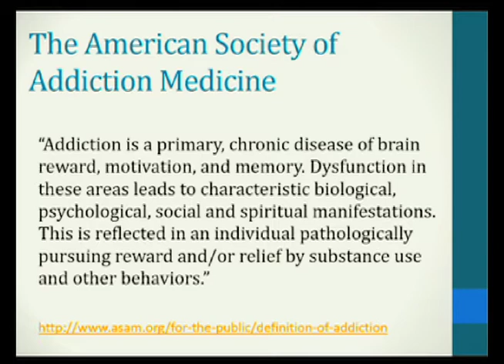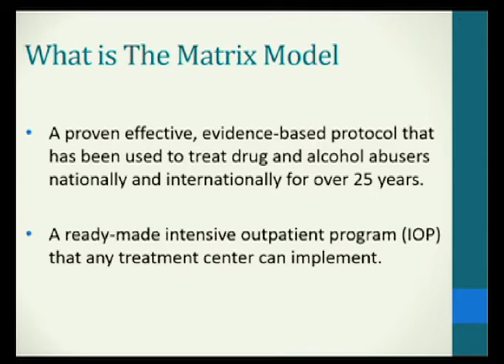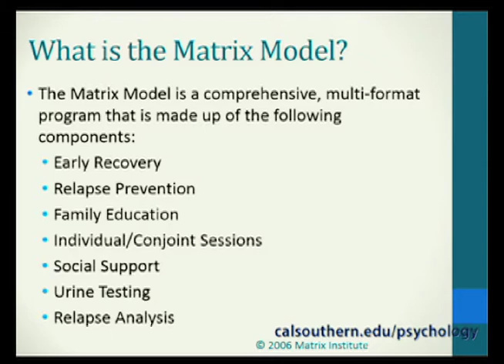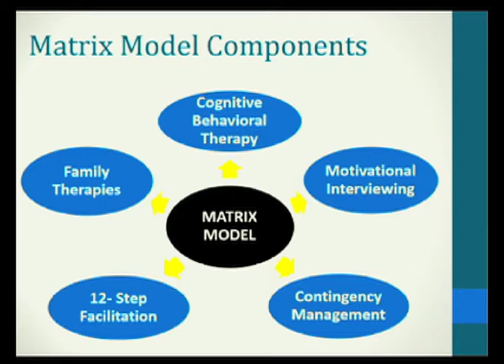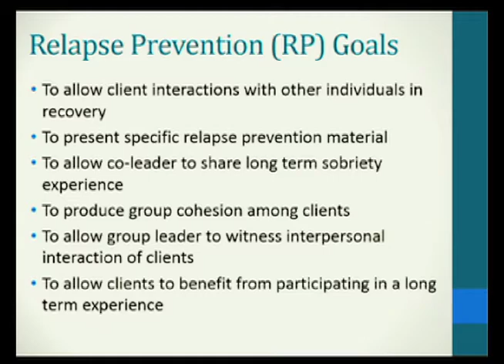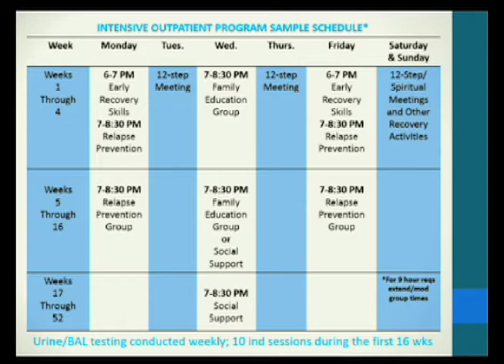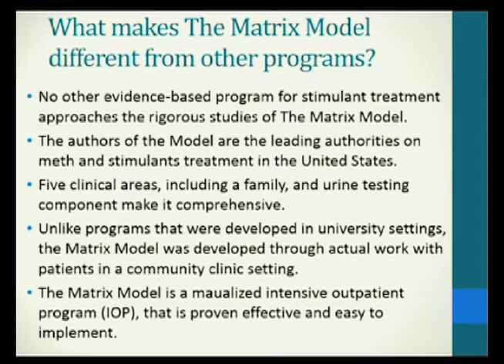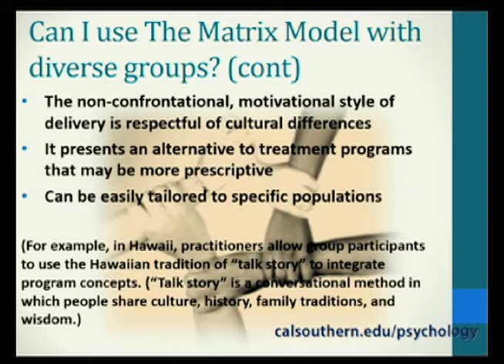Exploring the Matrix Model for Addictions Treatment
Filmed at the California Southern University School of Behavioral Sciences.

Katheryn L. Whittaker, PsyD, LMFT, LPCC - "Exploring the Matrix Model for Addictions Treatment"

Description: The Matrix Model is a proven, evidence-based treatment for individuals suffering from chemical dependency. Developed, refined, evaluated and validated through research over the past 25 years, it has been recognized as one of the few evidence-based programs for substance abuse disorders and has been listed on the Substance Abuse and Mental Health Services Administration's National Registry of Evidence-based Programs and Practices. It's a manualized treatment providing psycho-education to individuals and families in a group dynamic atmosphere.

This presentation will identify basic principles of addiction, incorporating a history, research and overview of the Matrix Model for addiction treatment. Whittaker will outline some of the critical, distinguishing features of the model, as well as identify specific populations that have benefited greatly from this innovative model. In addition, attendees will learn an effective group-treatment strategy that can be applied to adolescents and adults with chemical dependency issues.

Learning Objectives:

    Attendees will gain an understanding of the basic principles of addiction.
    Attendees will be able to identify the essential characteristics of the Matrix Model.
    Attendees will become versed in a group-treatment strategy that can be applied for adolescents and adults with chemical dependency issues.

Bio: Dr. Katheryn Whittaker is a licensed marriage and family therapist and licensed professional clinical counselor, currently working at the Matrix Institute on Addictions in West Los Angeles, California, where she serves as director of clinical services. Dr. Whittaker also has worked with Orange County Mental Health, providing outpatient mental health services to community members impacted by mental illness, substance abuse and trauma.

She is an approved supervisor for the American Association for Marriage and Family Therapy, California Division (AAMFT-CA) and serves on the Educational Foundation Board of Directors of the California Association of Marriage and Family Therapy (CAMFT), where she is also an approved supervisor. Whittaker is a clinical member of the International Family Therapy Association (IFTA) and is a sought-after speaker who has presented across the country as well in Iceland, Colombia and Turkey.

This has been a presentation of the School of Behavioral Sciences at California Southern University.

If you would like to receive a certificate of attendance for viewing this lecture, please